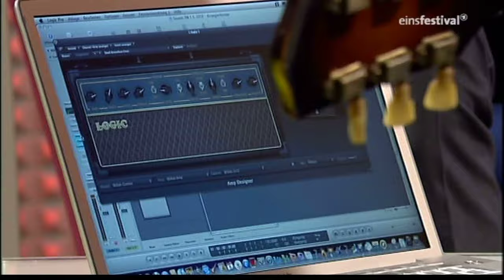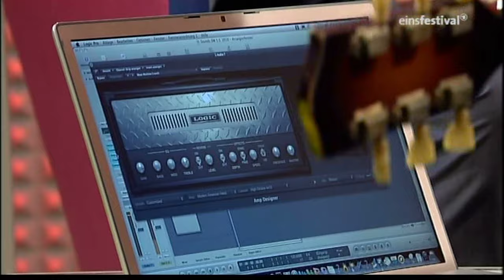Frank Farian and Boney M. are again declared the victors of the German record industry (2010)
In the final edition of German Beats we meet the ten most successful German music acts ever. We analyzed all the major international music markets and studied data on 1200 German music productions that were global hits in the past forty years.
These are the acts from Germany who have made it into the international charts on a regular basis. From Modern Talking to Boney M. via Kraftwerk and Scooter.

The Top Ten Music Acts From Germany:

▪ Nr. 10: Modern Talking
▪ Nr. 9: Enigma
▪ Nr. 8: Rammstein
▪ Nr. 7: Kraftwerk
▪ Nr. 6: Scorpions
▪ Nr. 5: Scooter
▪ Nr. 4: Donna Summer
▪ Nr. 3: James Last
▪ Nr. 2: Snap!
▪ Nr. 1: Boney M.

Studio Guest: Frank Farian, Producer
Frank Farian was born in 1941 and his real name is Franz Reuther. With 850 Million units sold and more than 800 Gold and Platinum discs he is Germany’s most successful producer ever.

His top projects were Boney M., Eruption, Milli Vanilli, No Mercy and La Bouche. Up till the mid seventies he was a singer in his own right. Today he’s still writing and producing music as he commutes between his Miami studio and his home in Rosbach near Frankfurt.

Studio Expert: Volkmar Kramarz aka Professor Pop
Volkmar Kramarz is our resident expert on German Beats. The musicologist from Bonn has been analyzing rock and pop for forty years.
In 2001 he took up a teaching post at the University of Bonn. He is the author of numerous works on rock, pop, hip hop and the electric guitar. He is also a member of various music groups.